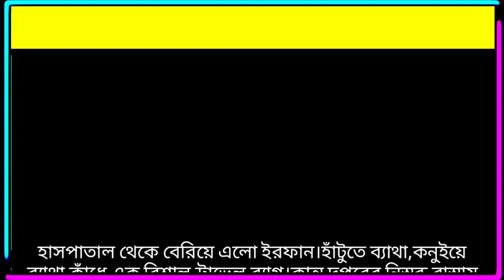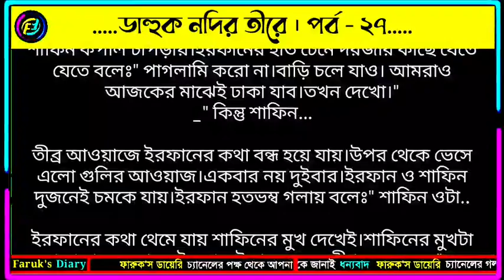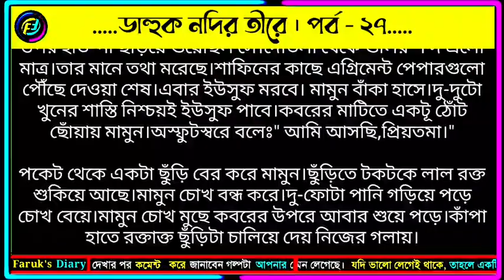ডাহুক নদির তীরে | পর্ব - ২৭ | ভালোবাসার রোমান্টিক গল্প | Romantic Story Bangla | Faruks Diary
গল্পের নামঃ ডাহুক নদির তীরে
পর্ব - ২৭
writer: হালিমা রহমান

ভালোবাসার গল্প
রোমান্টিক গল্প
প্রেমের গল্প
বেদনার গল্প
Valobasar golpo
Romantic love story
premer golpo
Faruk Media
faruksdiary
faruks dairy
golpo
ভালোবাসার গল্প,
Valobasar golpo,
 love story,

💞. Valobasar golpo. 💞
💞. Premer golpo. 💞
💞. Koster golpo. 💞
💞. Jeboner golpo. 💞
💞. Prem Nibedon. 💞

❤ Thanks For Stay With Faruk's Diary. ❤